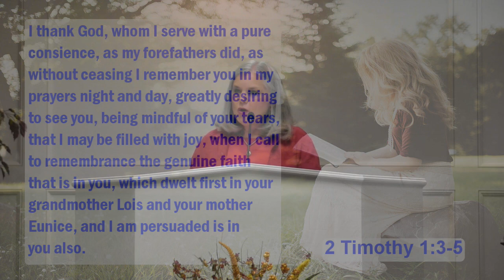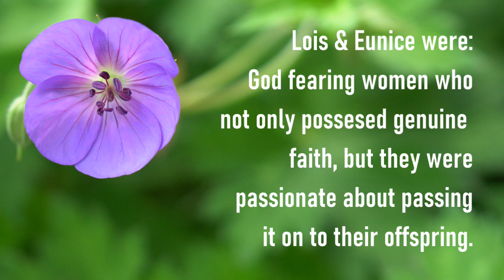2 Timothy Lesson 2 - The Qualities of Those Who Marked Timothy's Life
Join Susan as she teaches about the qualities of a Spiritual Father (Paul) demonstrated to his Spiritual Son (Timothy) as well as the role of God-fearing women who are passionate about passing on genuine faith to their offspring.

Accompanying book:
WITH THE MASTER HOLDING FAST TO THE TRUTH by Susan Heck